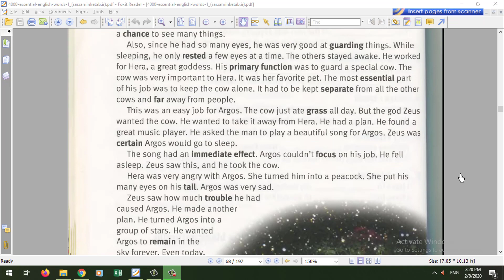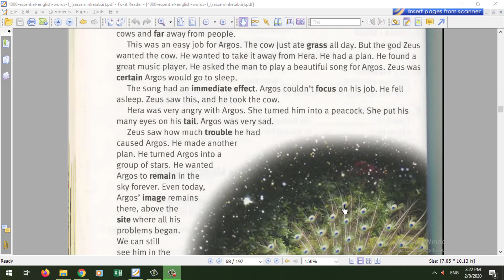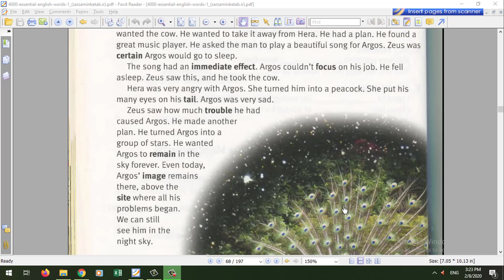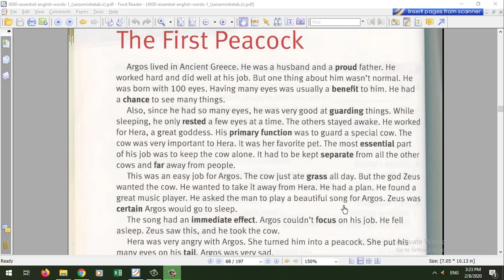Học phát âm Tiếng Anh, từ vựng Tiếng Anh qua các câu chuyện (Videos 20) | Nguyễn Đình Đang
Học phát âm Tiếng Anh, từ vựng Tiếng Anh qua các câu chuyện
 4000 TỪ VỰNG TIẾNG ANH ‘THÔNG DỤNG NHẤT’ TRONG GIAO TIẾP ( THEO CÂU CHUYỆN)
Thuộc 4000 từ vựng Thông Dụng Nhất trong giao tiếp với thời gian không quá 3 THÁNG.
❎Bạn có thể hiểu dễ dàng 95% tất cả các tình huống tiếng Anh thường ngày. (phim ảnh, báo chí, truyền hình, tv show,..)
❎Bạn không còn ngần ngại để diễn đạt ý kiến, quan điểm của mình bằng tiếng Anh.
❎Phù hợp với mọi đối tượng (từ căn bản đến nâng cao, từ học giao tiếp tới thi chứng chỉ quốc tế, thi Quốc gia, Đại học,..)
❎Không những thế, 4000 ESSENTIAL WORDS IN STORIES sẽ giúp bạn cải thiện toàn diện kĩ năng NGHE và PHÁT ÂM của mình theo chuẩn giọng của người bản xứ.
☑️❎Chỉ cần nắm vững 4.000 từ này ,Tiếng Anh đối với bạn chỉ là 'Chuyện nhỏ'! 😊😊😊
Tôi sẽ rất vui khi được kết bạn với các bạn.
Hạnh phúc khi được kết nối với bạn.